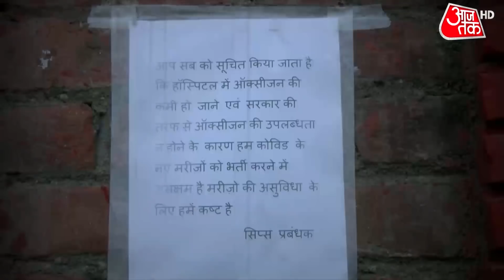Corona Case in India: America के Hong Kong तक, आ रही है Oxygen!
कोरोना की रफ्तार में सरकारों के दावे हवा में उड़ रहे हैं.  24 घंटे में नए केस 3 लाख 60 हजार के पार और करीब 33 सौ लोगों की मौत हुई है. यानि और हर मिनट लगभग 2 लोगों की मौत हे रही है. दिल्ली में हालात को लेकर कोर्ट की फटकार के बीच  कोरोना के मामले 24 घंटे में 24 हजार नए केस और 381 की मौत. हुई है वहीं  महाराष्ट्र में दावो ने भी तोडा दम-राज्य में 24 घंटे में 895 की मौत हो गई है.